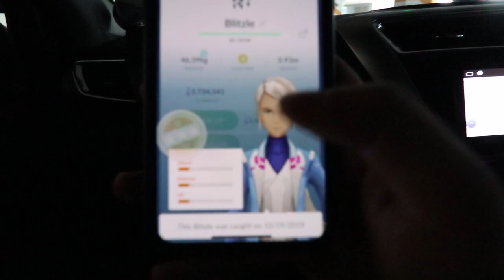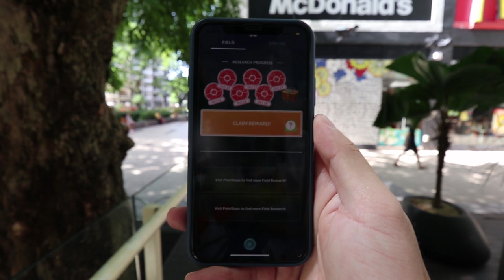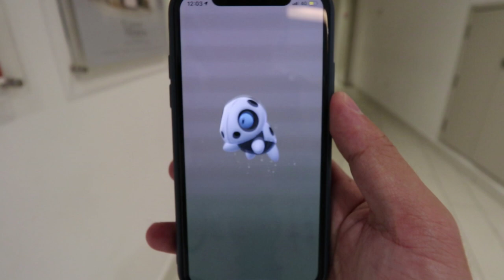A NEW HALLOWEEN SHINY POKEMON! GETTING A GREAT IV DARKRAI!!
So far this event has been quite fun!